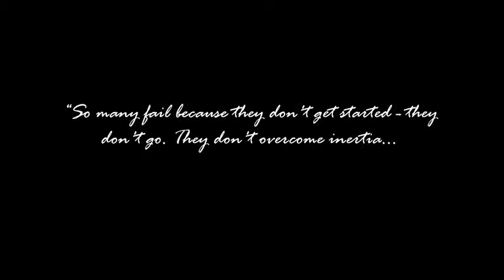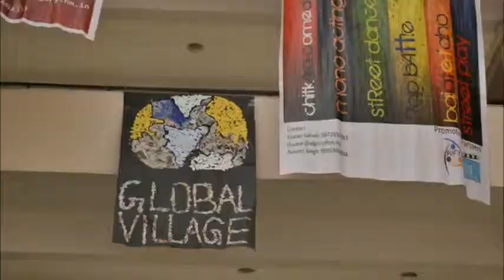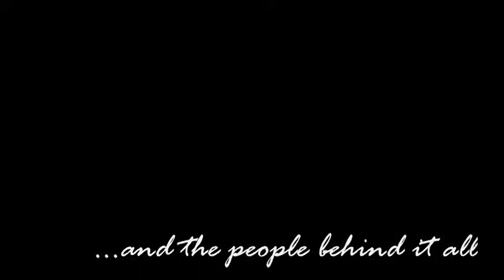Chitkara University Global Village 2011 The Elements